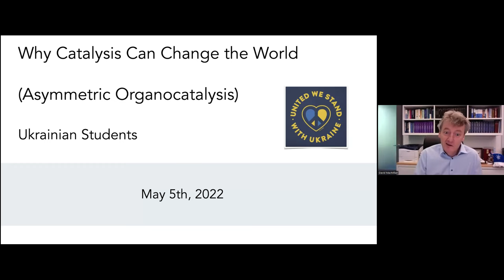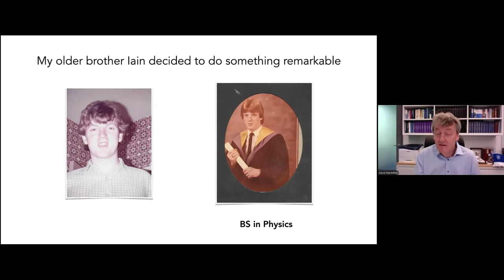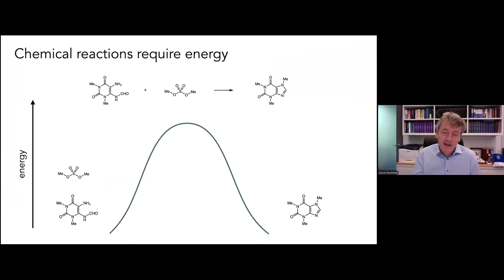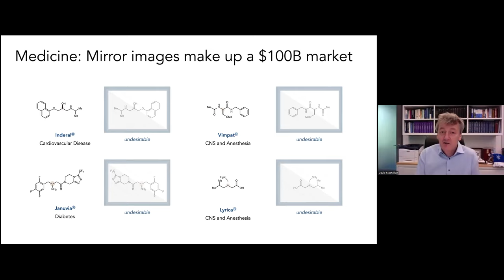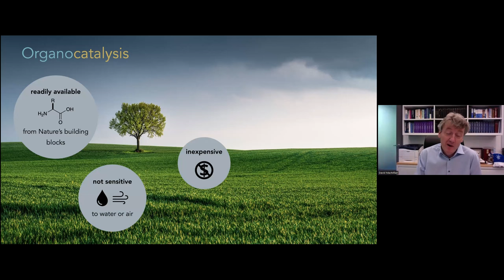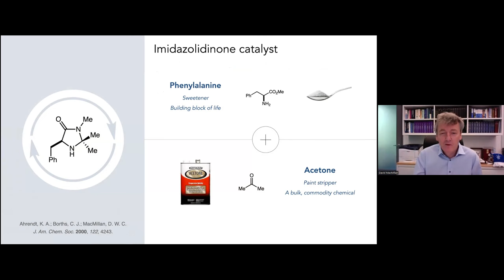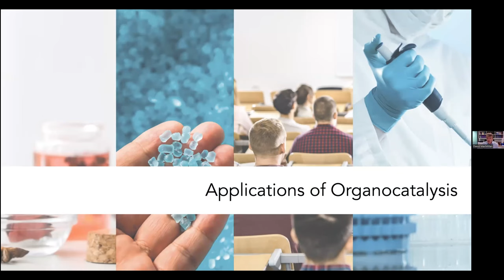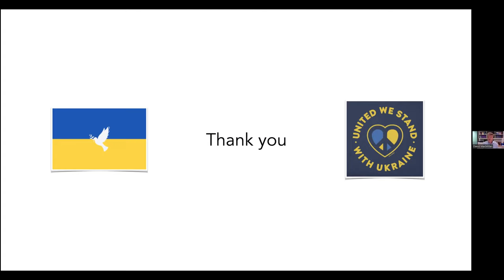(ENG) David MacMillan – Why catalysis can change the world